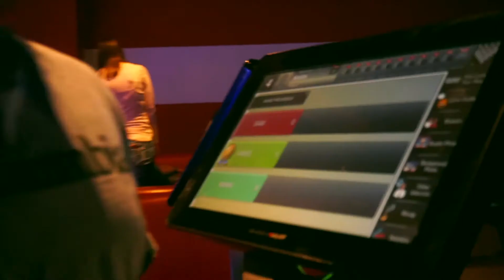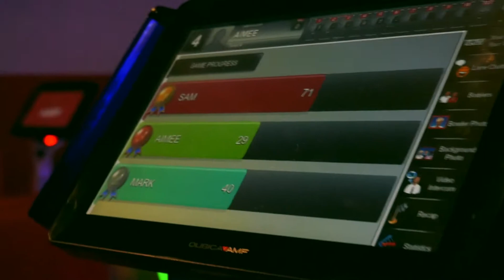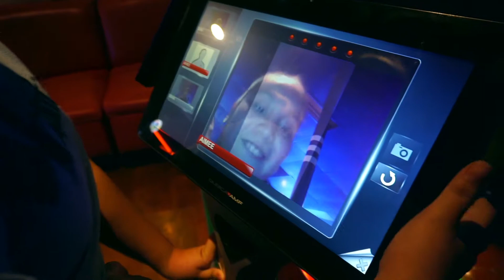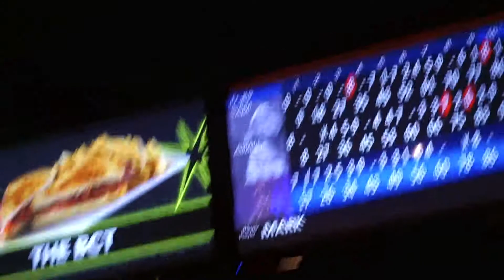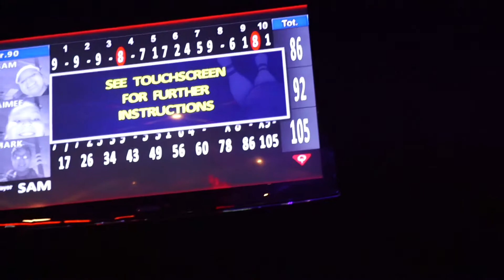family night | bowling AMF